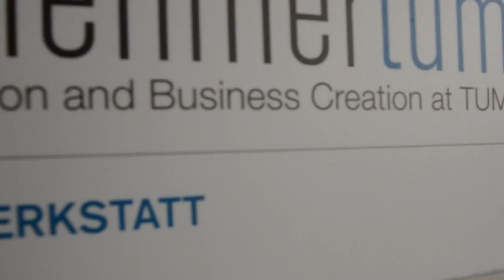TUfast Eco Team - RollOut of eLi14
This is the video from our RollOut event in late 2013, presenting our new prototype vehicle eLi14.